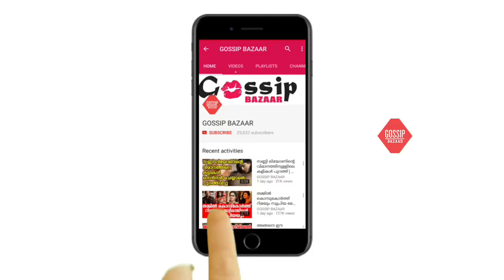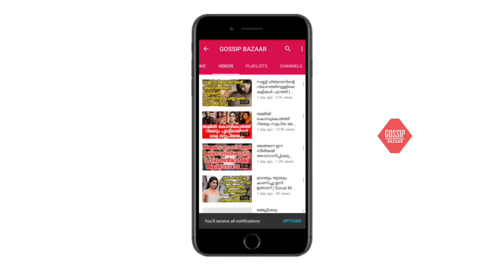ദിലീപുമായി അകലാൻ കാരണം ജയസൂര്യ ആണെന്ന് സംവിധായകൻ വിനയൻ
Watch ദിലീപുമായി അകലാൻ കാരണം ജയസൂര്യ ആണെന്ന് സംവിധായകൻ വിനയൻ